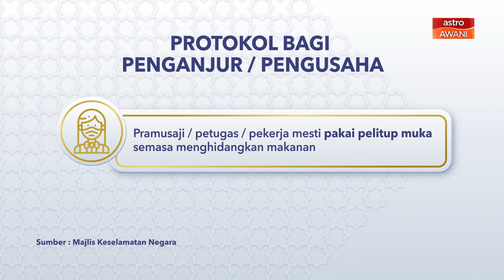[INFOGRAFIK] SOP majlis/ bufet/ berbuka puasa/ bersahur